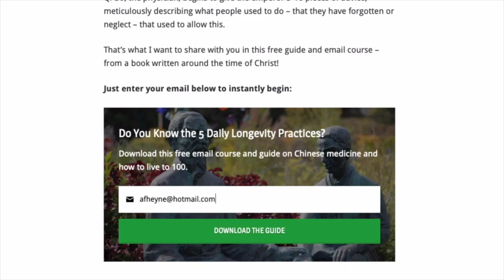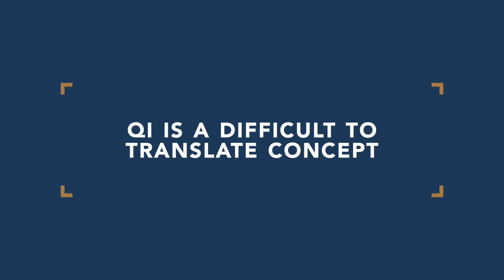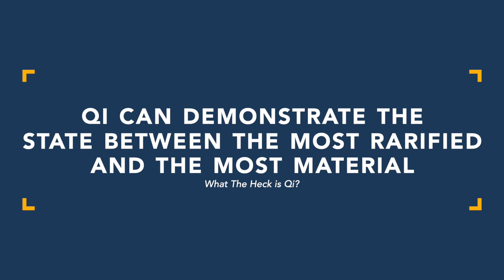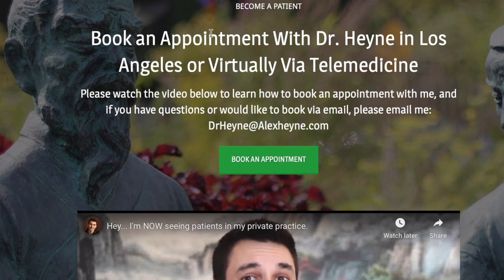What The Heck is Qi?